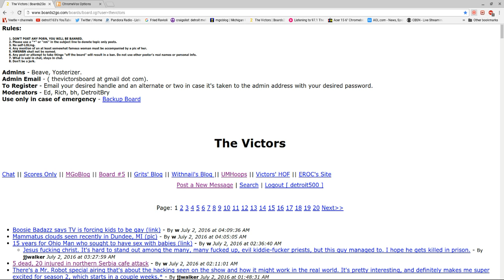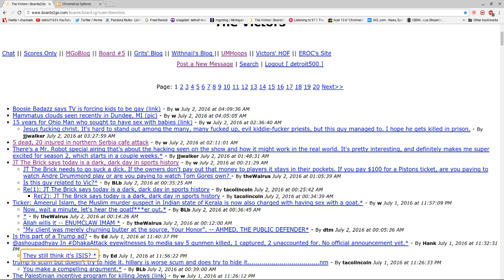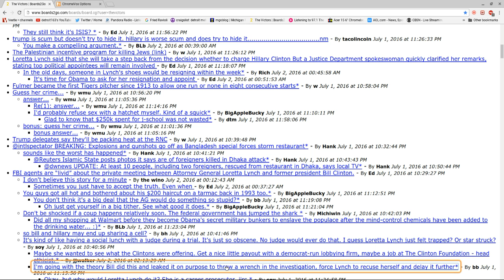useing chrome vox on THE VICTORS MESSAGE BOARD. LOL prank